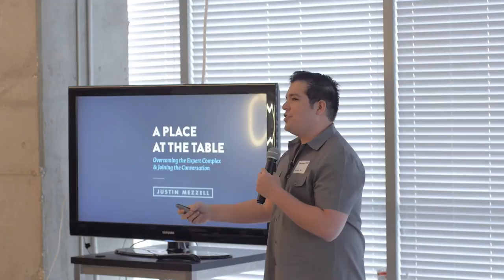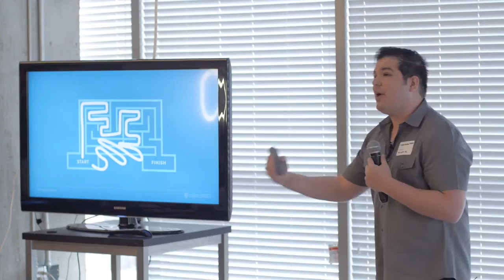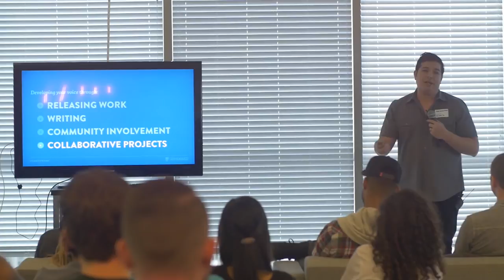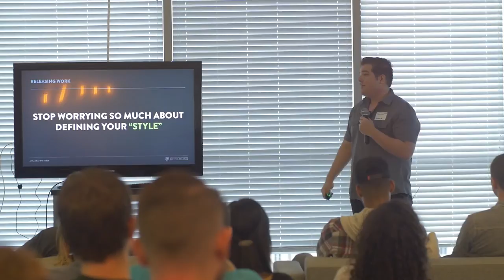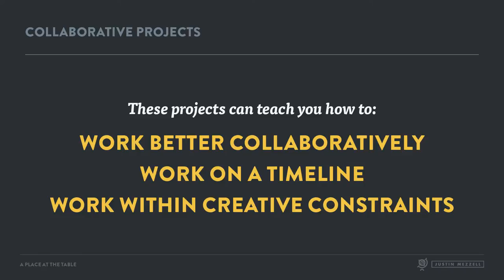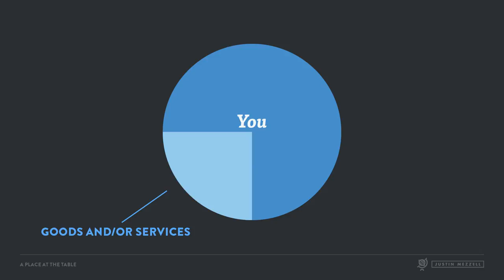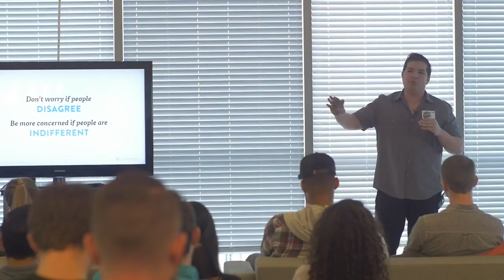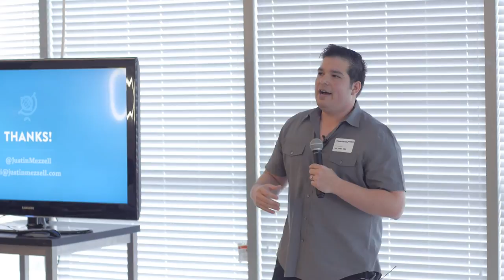Justin Mezzell: A Seat At The Table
How to overcome intimidation and join the conversation when beginning a career.

Justin Mezzell at CreativeMornings Orlando, December 2014. Free events like this one are hosted every month in dozens of cities. Discover hundreds of talks from the world's creative community